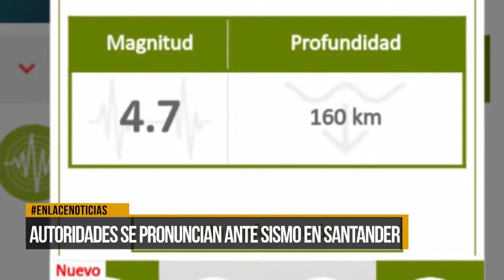Autoridades se pronunciaron ante sismo en Santander